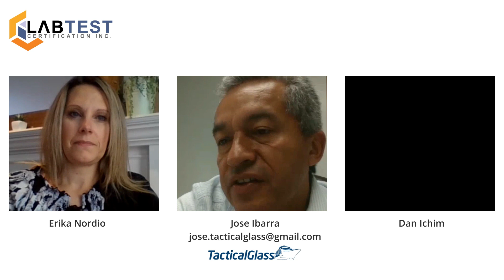A conversation with...Tactical Glass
LabTest Certification is proud to present a brand new Podcasts series that comes to life in the middle of the COVID-19 global crisis. The idea comes from asking ourselves “How can we help?” while every business, including our customers’, is struggling to maintain continuity. The idea: to use our online real estate to promote and support our clients business and remind others that they are still open and ready to assist. Our way to thank them for their continuous support.